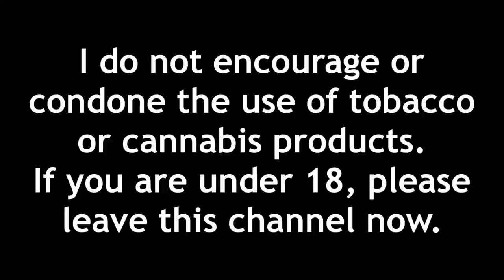Smoking Out of a Pipe for the First Time (50k Sub Special)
i'm smoking out of a pipe for the first time as my 50k subscriber special!! thanks so much for the support, i never thought this would ever happen, but here we are :) i appreciate each and every one of u guys, and y'all truly are like the most supportive people ever. serious, thanks so much y'all. as said though, this is the first time i've ever smoked out of a pipe, and i was very excited for it! i hope you guys enjoy this video, the 50k subscriber special, and thanks so much for the support!